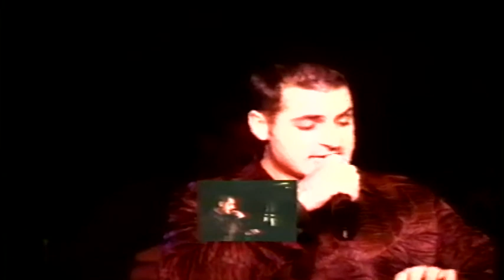ΗΧΟΔΡΟΜΕΙΟ 21 12 2001 x264